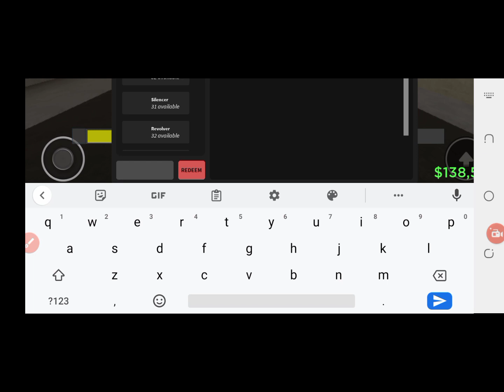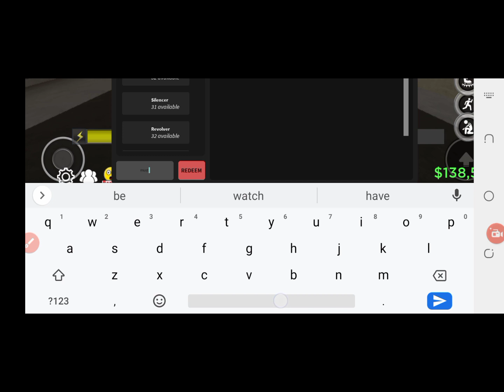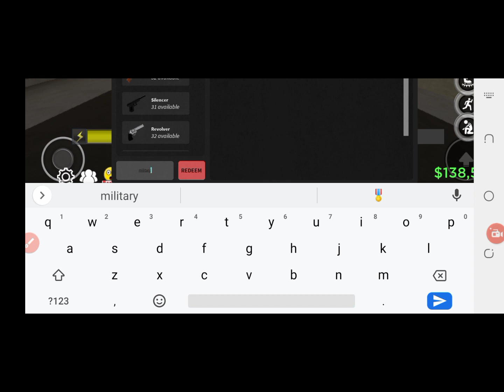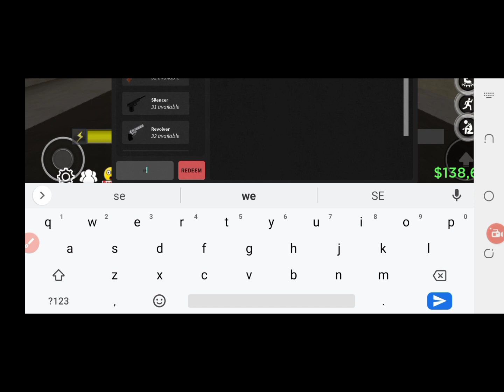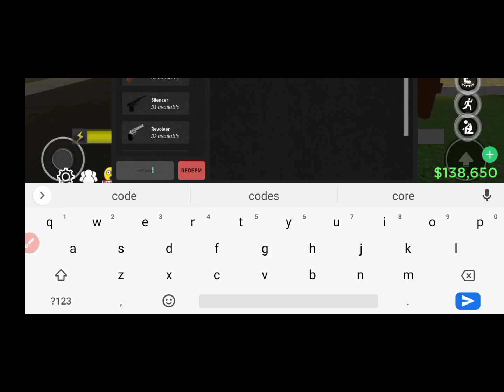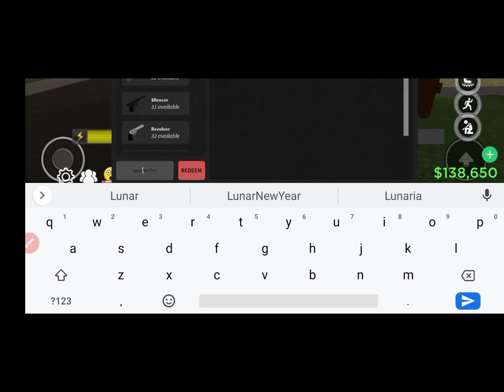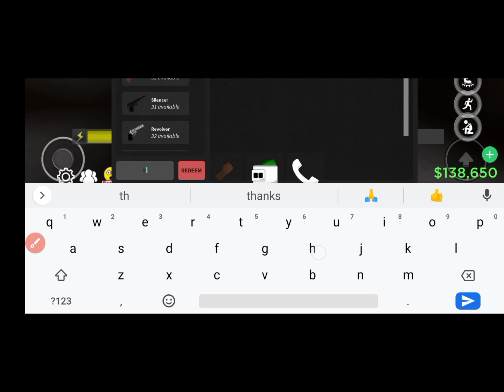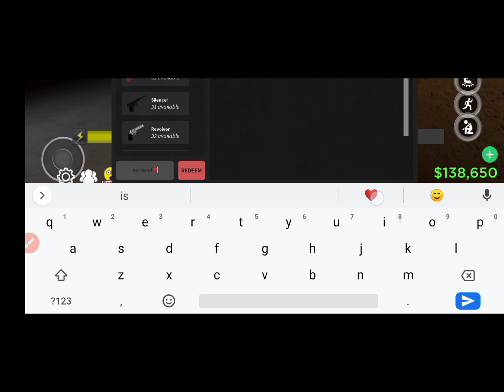🎁 DA HOOD CODES 🎁 WORKING (TODAY) ROBLOX DA HOOD CODES FEBRUARY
Welcome At Happy Gaming

In this video I will share new da hood codes with all of you, so watch the video till the end and get all new and working da hood codes.

🔎 da hood
🔎 da hood codes
🔎 codes da hood
🔎 da hood codes 2023
🔎 codes da hood 2023
🔎 da hood redeem codes 2023
🔎 redeem codes da hood 2023
🔎 new da hood codes 2023
🔎 da hood codes 2023 january
🔎 all da hood codes
🔎 da hood codes for cash
🔎 da hood codes 2023 tody
🔎 da hood codes feburary 2023

That's all from our side.